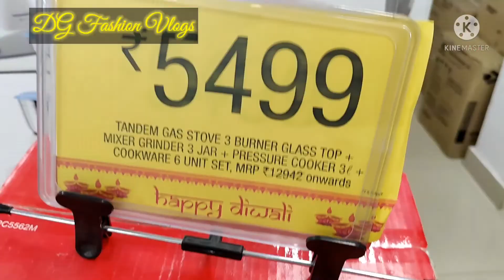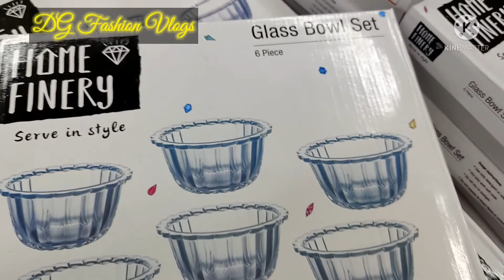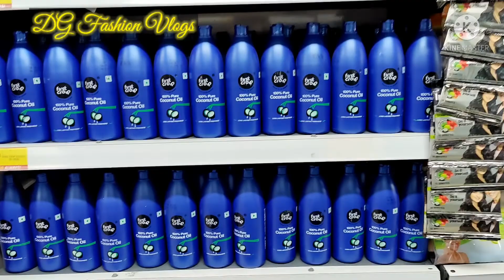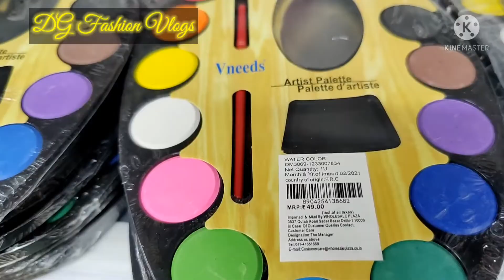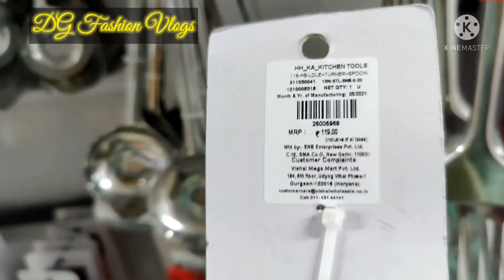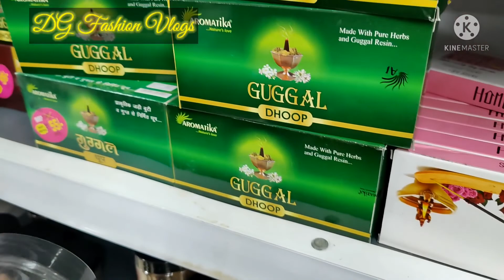Vishal Mega Mart Diwali sale!! New Arrival || Reasonable price in Vishal Mart.vishalmegamartoffers#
Hi all 🙋
Huge diwali offers available in all Vishal Mega Mart 😊. kitchen, cookware, kid's toys, clothing,furnishing and many more items.very reasonable price.
so,u can go nd enjoy your diwali shopping 🛒🛍️